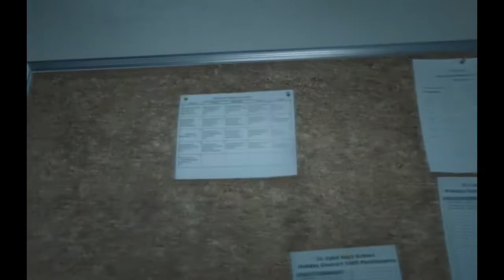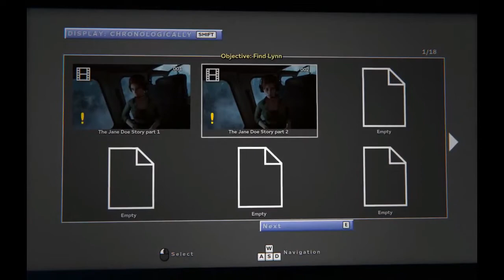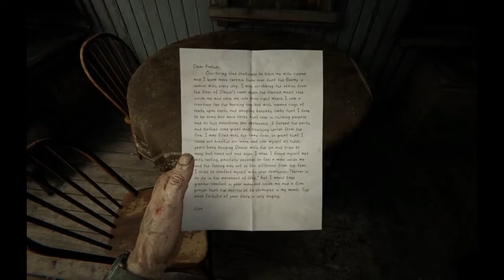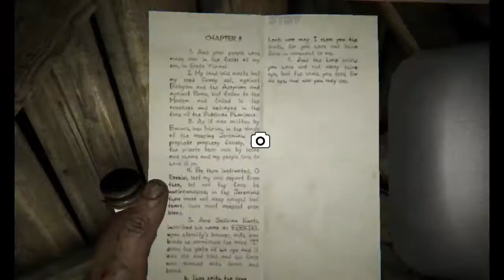OUTLAST 2 | WALKTHROUGH #1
Hey folks! One of the most anticipated horror game sequel is here! Get yourself spooked out with the Outlast 2 Series.

PC SPECS:
Intel Core i5-5400
8GB CORSAIR VENGEANCE RAM

MUSIC USED CAN BE FOUND UNDER YOUTUBE COMMON ATTRIBUTION LICENSE.
[INTRO MUSIC CREATED BY SELF]